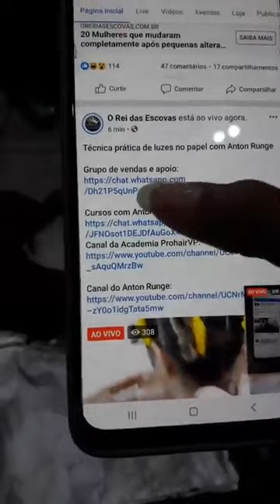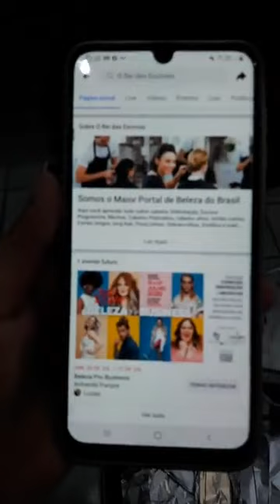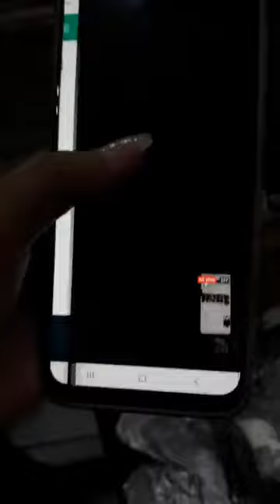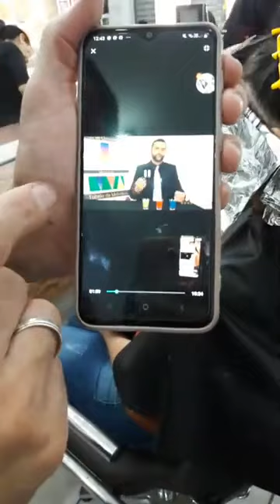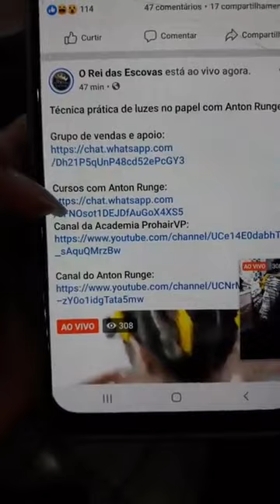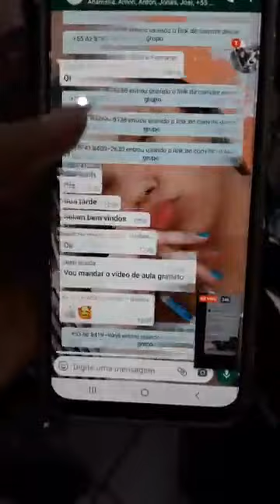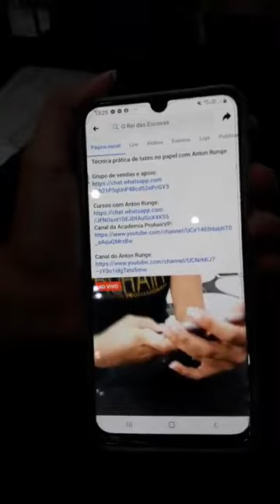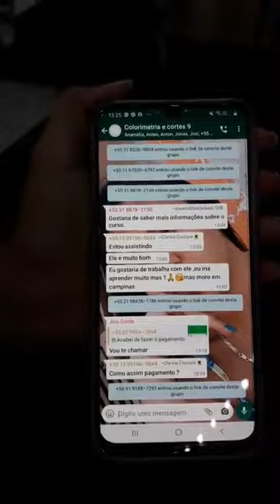APRENDA NA PRÁTICA A FAZER MECHAS NO PAPEL | ESCOVAS PROGRESSIVAS | MÁSCARAS PARA CABELOS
*Somos o maior fórum de beleza do BRASIL, aqui você participa de verdade!*

Envie-nos seus links de vídeo por e-mail e os colocaremos em nossas compilações!